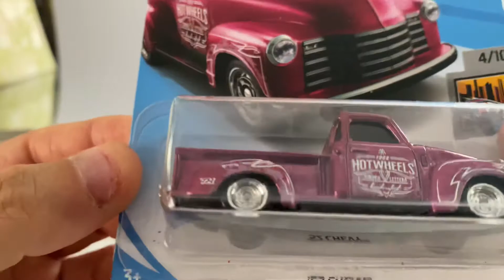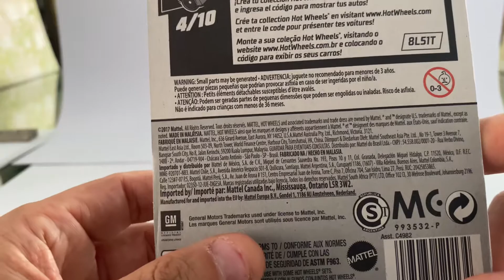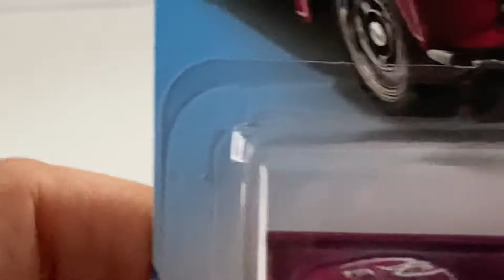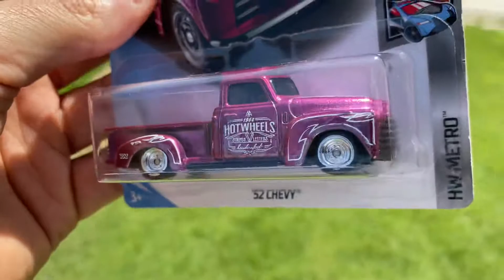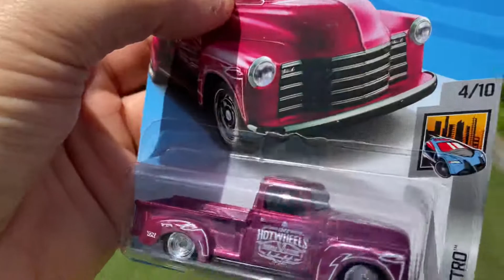52 Chevy Súper Treasure Hunt 2018 Hot Wheels